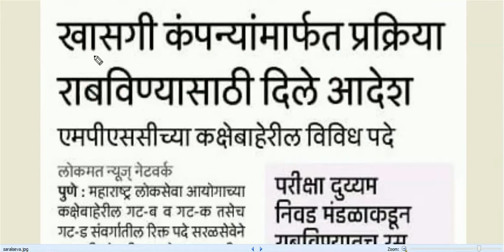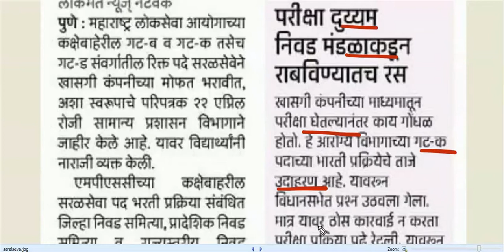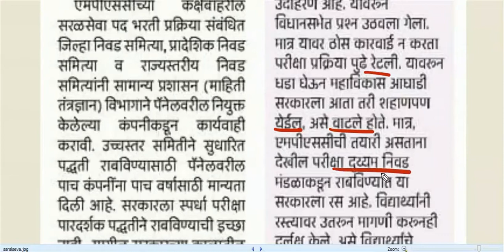सरळसेवा पद भरती हि पुन्हा खाजगी कंपन्या मार्फतच | सरकारला मुलांचे काही घेण देन नाही